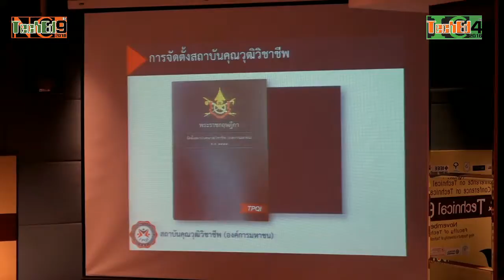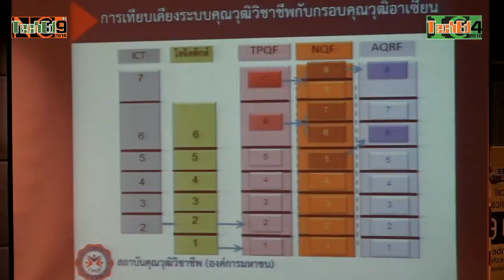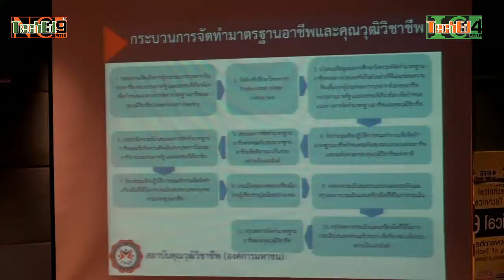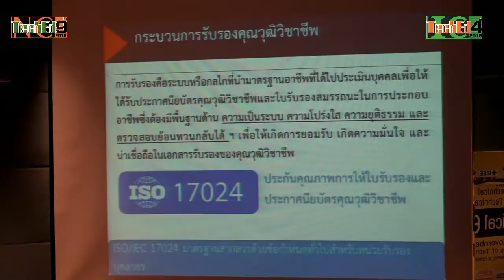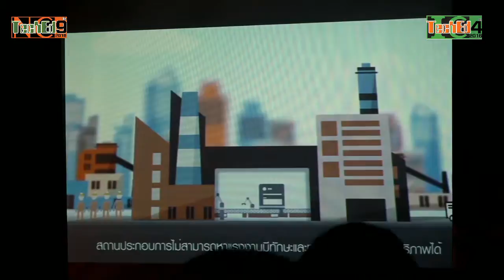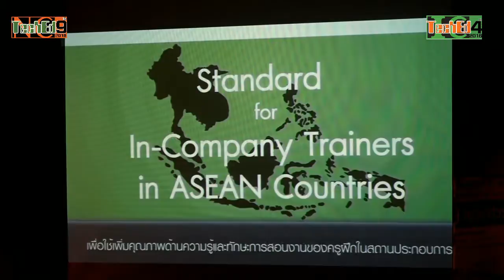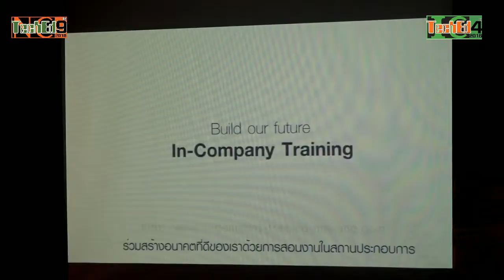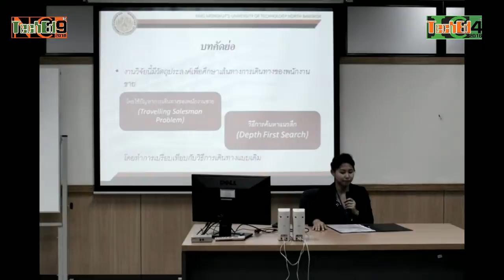NCTechEd09 การเสวนา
การประชุมวิชาการครุศาสตร์อุตสาหกรรมแห่งชาติครั้งที่ 9 และ การประชุมวิชาการนานาชาติครุศาสตร์อุตสาหกรรม ครั้งที่ 4 พิธีเปิด วันที่ 24 พฤศจิกายน 2559